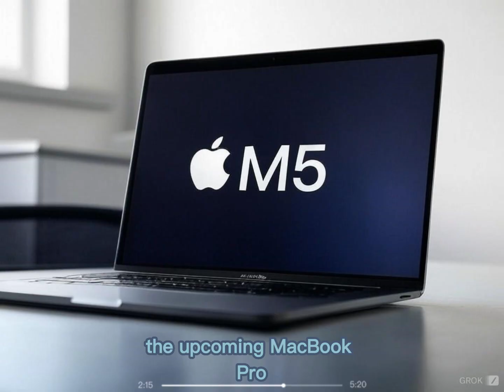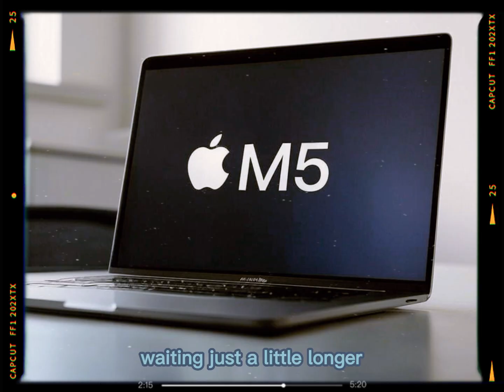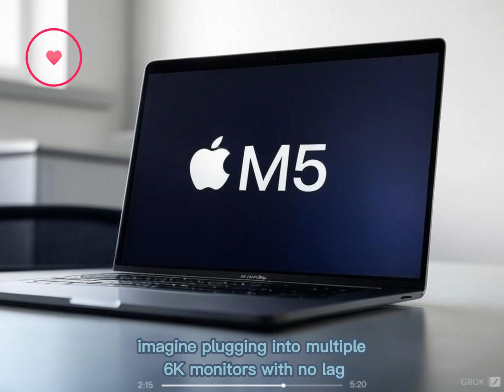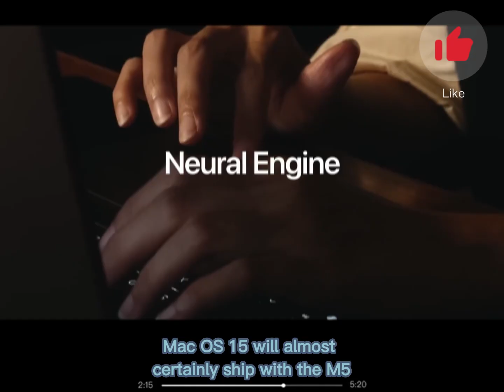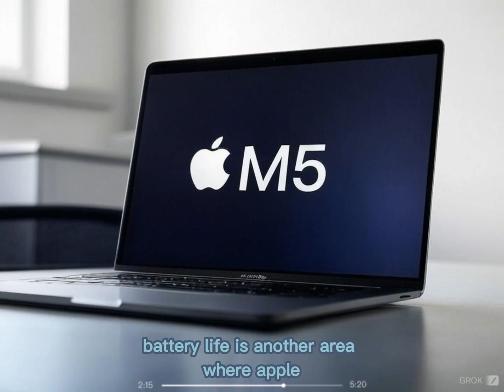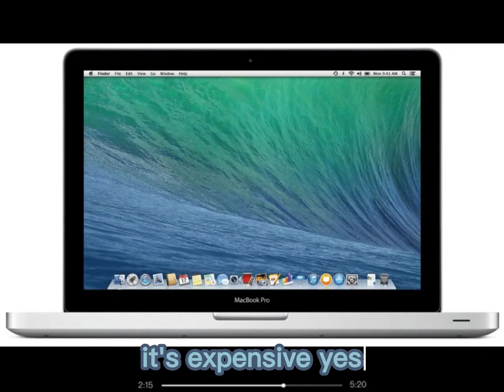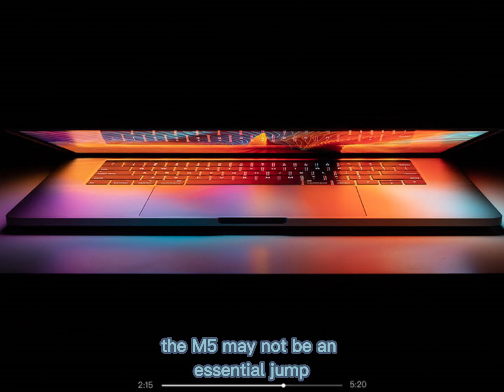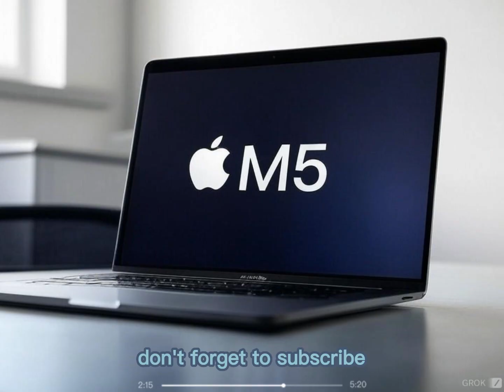MacBook Pro M5 (2025) – Release Date, Price & Specs Revealed 💻🔥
Get ready for the latest innovation in Apple's lineup - the MacBook Pro M5 2025. In this video, we dive into the highly anticipated release date and price of the upcoming MacBook Pro M5, set to revolutionize the tech world with its powerful M5 chip and sleek design. Stay ahead of the curve and find out everything you need to know about the MacBook Pro M5 2025, from its rumored features to its expected price tag. Whether you're a tech enthusiast, a creative professional, or just looking to upgrade your current laptop, this video is for you. Tune in for the latest updates and insights on the MacBook Pro M5 2025 release date and price.